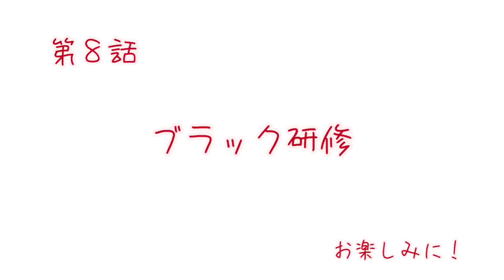ウイイレアプリ2020 ぺぺレイナ物語 第７話「新たな出会い」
登場する人物は妄想であり
実在の人物とは関係ありません。

動画の視聴回数と"いいね"の数で
今後も継続するか、早々に打ち切るかが決まります。

■みんなの動画投稿アカウント

■使用しているピアノカバーBGM